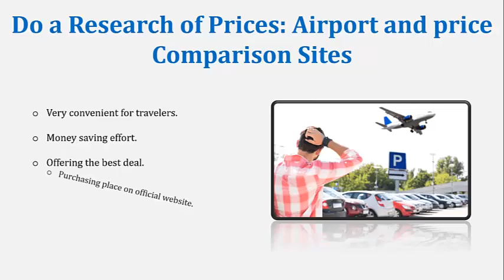How to Avail Lowest Price Deals on Heathrow Airport Parking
Airport Car Parking is no Doubt a Great Facility for the Travelers and Visitors Coming to the Airport using their Own Vehicle but it can Cost a Lot.